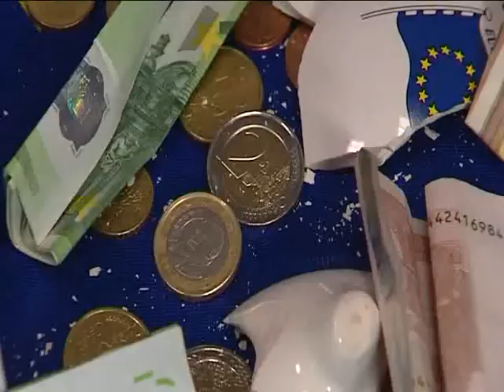ORF III - Inside Brüssel mit Elisabeth Köstinger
Elisabeth Köstinger referiete gemeinsam mit Haushaltskomissar Janusz Lewandowski über das EU-Budget nach 2013 (Verhandlungen vs. VETO-Drohungen) sowie die angedachte Frauenquote für Aufsichtsräte in börsenotierten Unternehmen. Am 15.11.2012 war mit dabei am Tisch:  FDP-Abgeordnete Silvana Koch-Mehrin (D) sowie die Journalisten Ian Traynor von The Guardian (UK) und Philippe Ricard von Le Monde (F).